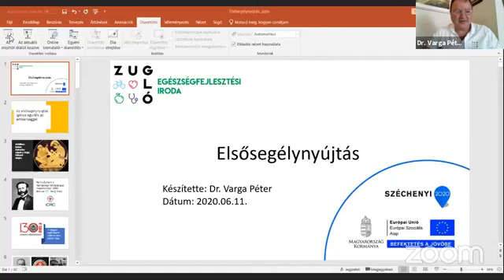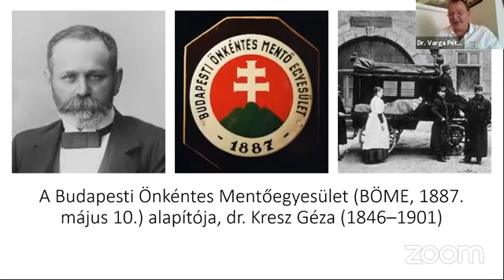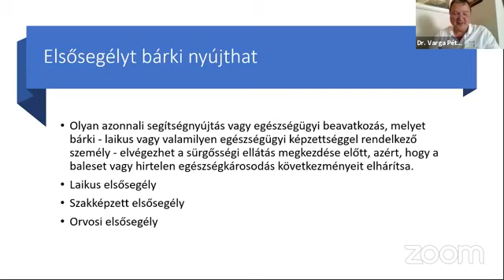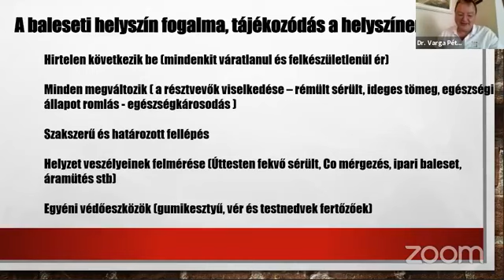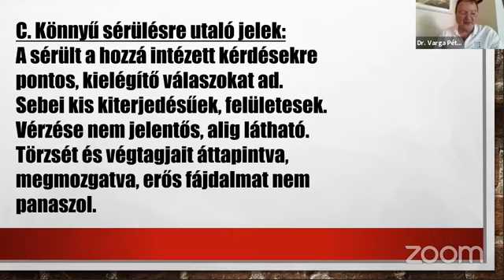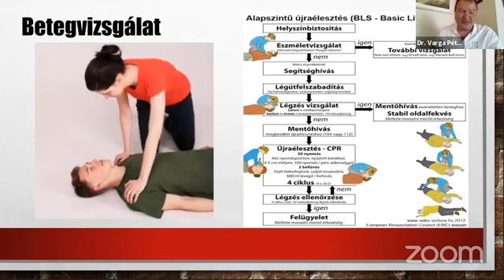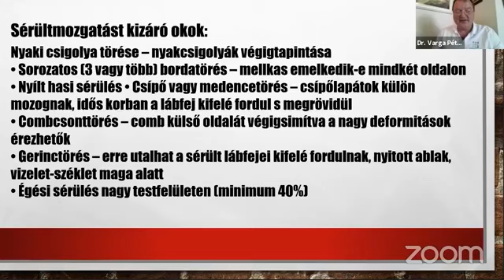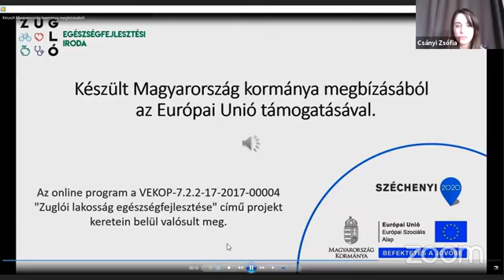Elsősegélynyújtás - Online Egészségnap 2020.06.11.